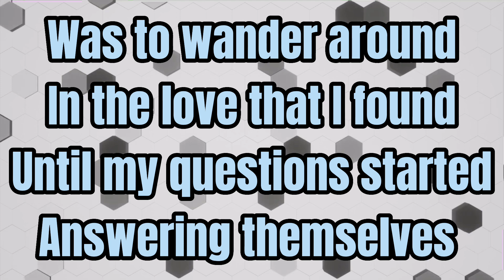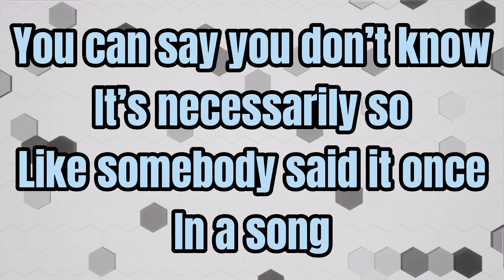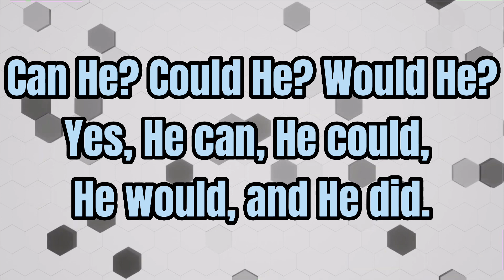Can He? Could He? Would He? Did He? - Lyric Video (Piano Accompaniment)